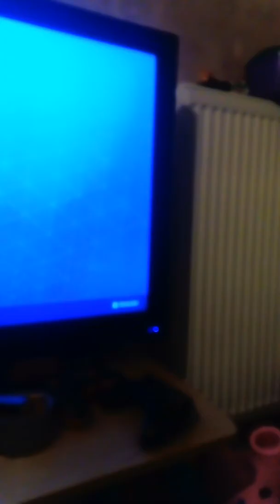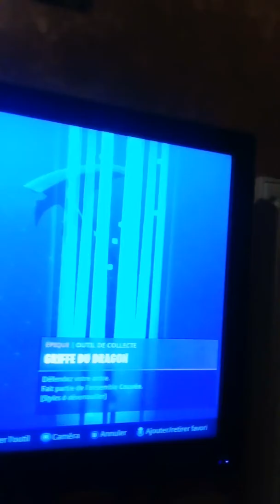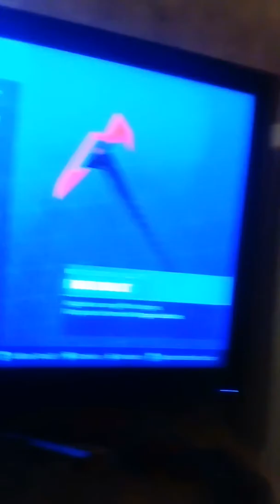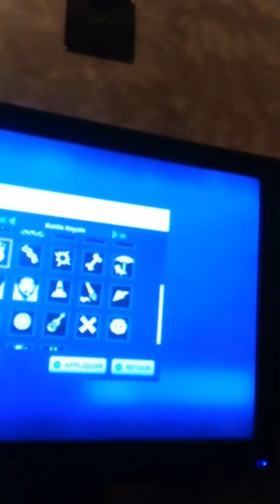Aventer théogfb saison 9